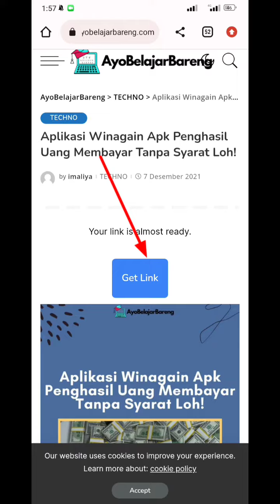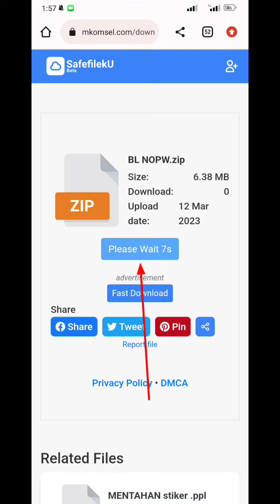CARA DOWNLOAD PPL LIVERY MEKY ICHAN OFFICIAL 1 MENIT LANGSUNG NGERTI 100% WORK || MUDAH SIMPEL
~NkMky